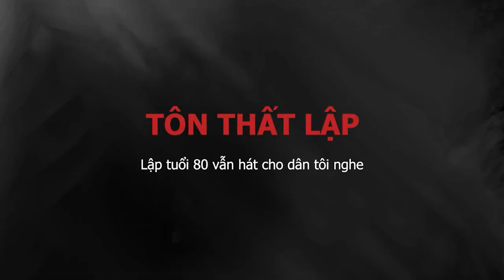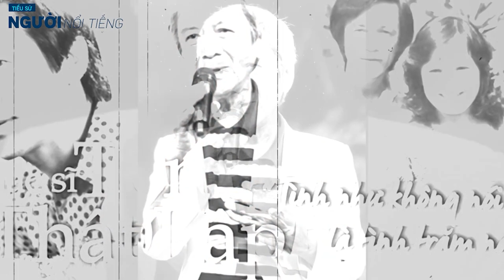Cuộc đời Nhạc sĩ DOÃN NHO - TÔN THẤT LẬP U90 vẫn sung sức lạ thường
Nhạc sĩ DOÃN NHO || U90 vẫn sung sức lạ thường
Doãn Nho (sinh ngày 1 tháng 8 năm 1933) là một nhạc sĩ, đại tá Quân đội Nhân dân Việt Nam được biết tới với những ca khúc Tiến bước dưới quân kỳ, Người con gái sông La, Năm anh em trên một chiếc xe tăng, Chiếc khăn piêu...

Ông sinh năm 1933, quê ở làng Cót, xã Yên Hoà, huyện Từ Liêm, ngoại thành Hà Nội nay thuộc quận Cầu Giấy, thành phố Hà nội. Ông còn có các bút danh khác là Ánh Quyên, Bun Nho.

Thuở nhỏ, ông đã sớm tiếp xúc với âm nhạc dân gian Bắc Bộ và âm nhạc phương Tây, bắt đầu học violon năm 10 tuổi. Tháng 5 năm 1945, ông tham gia Đội Thiếu niên cứu quốc trong Mặt trận Việt Minh, với nhiệm vụ tuyên truyền vận động trong thiếu nhi và phổ biến các bài hát cách mạng. Năm 1946, ông tham gia vào Đội tuyền truyền lưu động Bắc Giang, rồi Đội Tuyên truyền xung phong Vĩnh Yên năm 1948. Năm 1951, ông về Đội văn công trường Lục quân, vừa chơi violon vừa sáng tác những ca khúc đầu tay như Bà mẹ nuôi (1951), Tiến theo gương La Văn Cầu... Tháng 10 năm 1954, ông công tác tại Đoàn văn công Tổng cục chính trị, viết bài hát Vui giải phóng, hợp xướng Sóng Cửa Tùng (1955) và những ca khúc như Chiếc khăn rơi (1956), Tiến bước dưới quân kỳ (1958) đã định hình phong cách sáng tác của ông sau này.